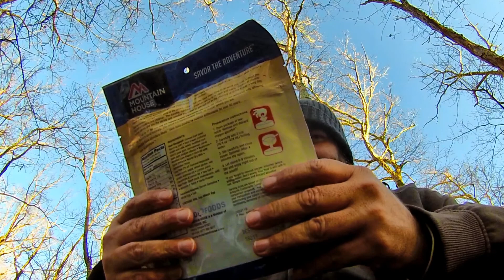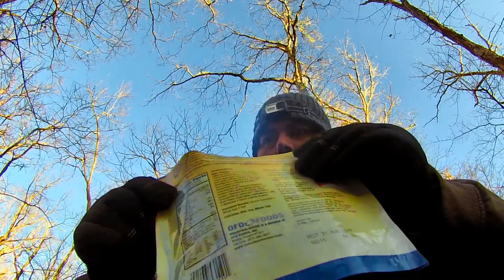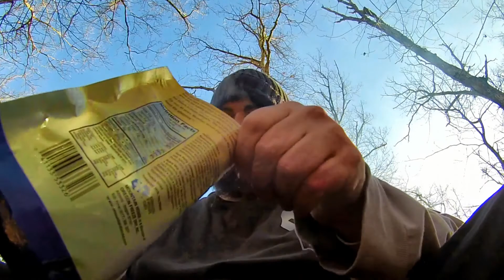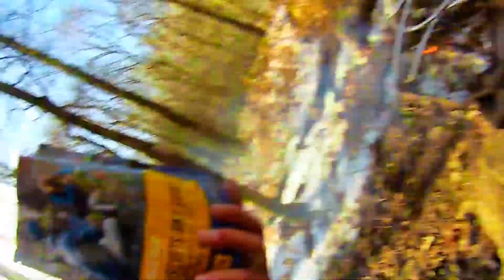Meramec State Park Overnight